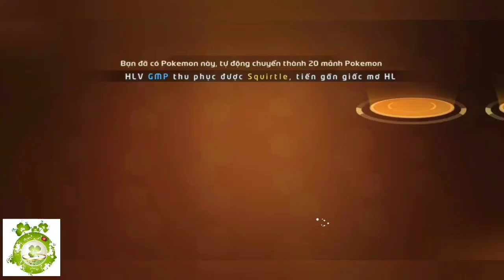Pika Huyền Thoại Mobile Việt Hóa | Free VIP9 + Hàng Triệu KNB & Tặng Pokemon UR VIP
Vào game người chơi sẽ hóa thân thành nhân vật Satoshi, sở hữu chú Pokemon đầu tiên là Pikachu, bạn sẽ vượt qua các nhiệm vụ vượt ải thử thách, thu thập thêm cho mình nhiều loại Pokemon khác. nhiệm vụ chính của người chơi trong Pika Huyền Thoại Mobile là xây dựng cho mình một đội hình 6 Pet ưng ý, vượt qua những cửa ải thử thách trong game và tiến hóa các Pokemon của mình ngày càng trở nên mạnh mẽ hơn. Sở hữu đồ họa 4.0 Full HD, trò chơi đấu Pet mới này tự tin là game về Pokemon đẹp nhất trong năm 2022. Với tạo hình các Poke chuẩn nguyên tác, những dạng thức tiến hóa làm thay đổi hình dạng lẫn kĩ năng vô cùng cuốn hút.
Quà hỗ trợ tân thủ:
Free VIP9
Free 100.000KNB
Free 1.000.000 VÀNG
Free 300 lần quay pokemon SSR+UR
Free Full quà NẠP ĐẦU
(Hoặc Vào Trình Duyệt Web Gõ Để Tải Game Nhé!)
📖Hướng Dẫn Nhận Full:  00:13